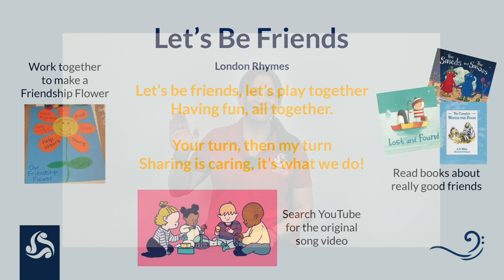5 Minute Rhythm & Rhyme: 'Let's Be Friends'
5 Minute Rhythm & Rhyme is a series of inclusive musical and sensory activities suitable for Early Years and Key Stage 1, featuring action songs, rhythms, rhymes and of course Makaton signs. Join in with Vicky! This song is 'Let's Be Friends' by London Rhymes.